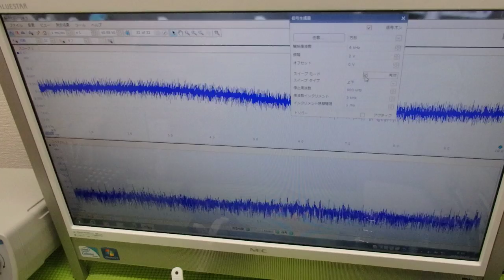表面弾性波を利用した超音波制御技術 ultrasonic-labo